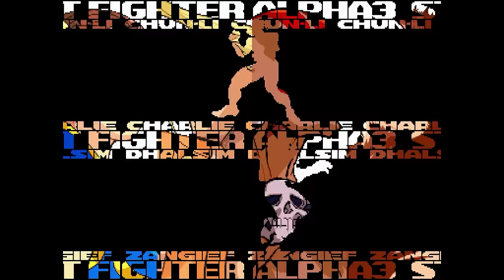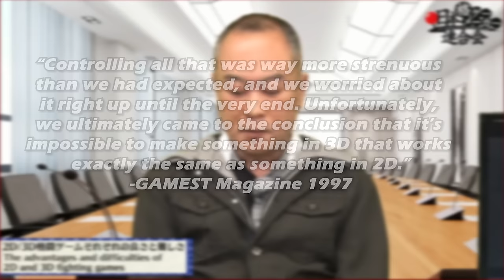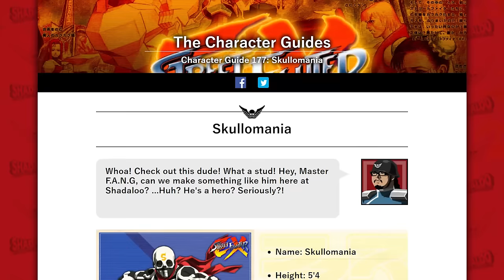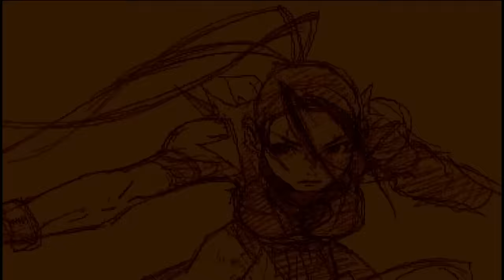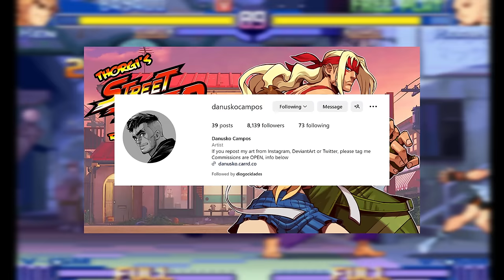Street Fighter Retrospective - Part 2 - Following Up a Legend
Welcome back World Warriors. After the massive success of Street Fighter 2, where could Capcom take this series? In a lot of unexpected directions, that's where.

Thank you to MakoWako ) for the great thumbnail art, go follow and support them.

And also go follow the artist behind the original thumbnail art for this video that we show off at the end of the video, Danuskocampos

If you want to learn more about Street Fighter EX 3 then check out the video GuileWinQuotes did on it

Threads - Thorgisarcade

0:00 - Intro
4:39 - The Making of Street Fighter Alpha
17:13 - Street Fighter Alpha
25:42 - The Alpha Roster
34:08 - Secret Fights
42:46 - Character Endings
46:19 - Street Fighter Alpha 2
53:13 - Alpha 2's Roster
58:22 - Secret Fights and Character Endings
1:03:32 - Street Fighter Alpha 3 and the ISM system
1:07:30 - Alpha 3's Roster
1:13:38 - Bison and Individual Stories
1:22:38 - Home Ports of Alpha 3
1:37:55 - Street Fighter EX
1:41:35 - EX Gameplay
1:46:50 - EX's Roster
1:56:40 - EX2
2:03:10 - EX3
2:25:27 - Outro